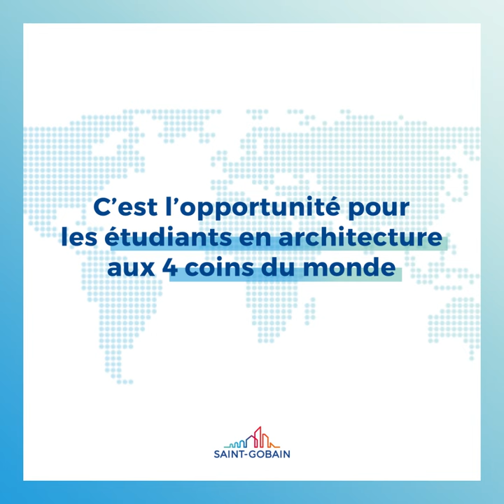Architecture Student Contest - Saint-Gobain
⏳Plus que quelques jours avant la Grande Finale du concours international "Architecture Student Contest" de SaintGobain !
👉Une expérience unique en son genre, dédiée aux étudiants en architecture du monde entier.
💡L'opportunité de travailler et présenter des projets concrets et durables !
🎓 Pour cette édition 2023, 32 projets finalistes s’affronteront, avec leur talent, du 26 au 28 juin à Lisbonne !